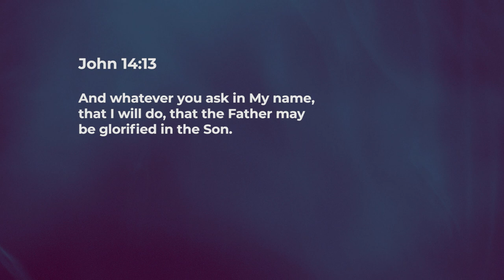Ask, Command, Decree In His Name - Ashish Raichur | Daily Devotion, October 23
"Today's Devotional - “Ask, Command, Decree In His Name"